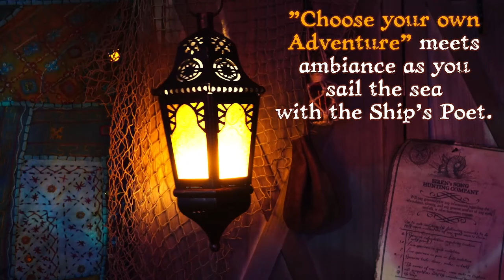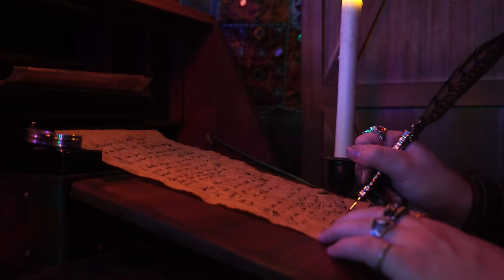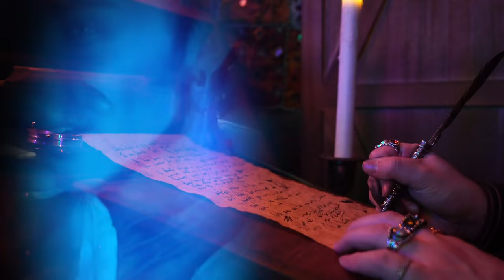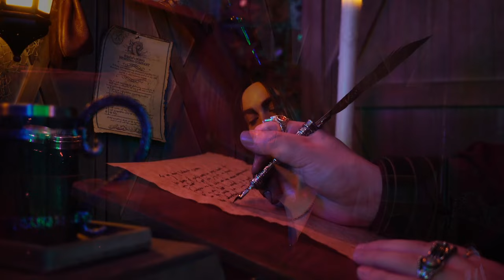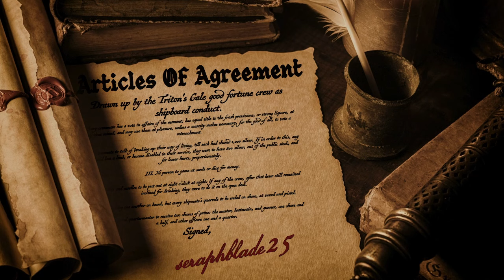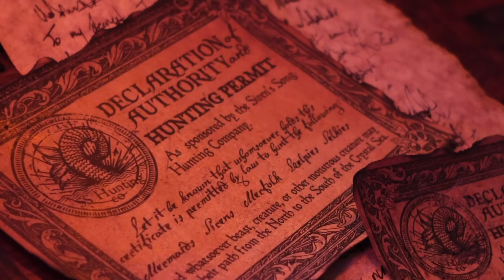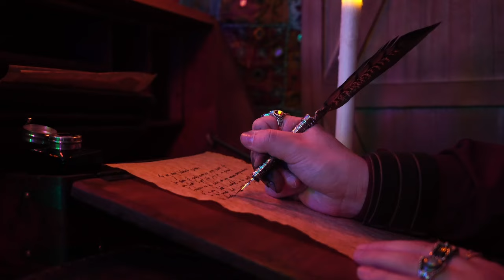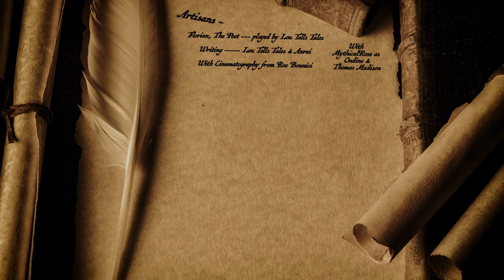Spend An Evening With The Ship's Poet | Chat Directs The Ambiance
Florian, the poet, is played by  @loutellstales

Very first test and de-bugging of a "Choose Your Own Adventure" style livestream, directed live by chat! I almost wish I had sacrificed the -immersion- for an on-screen chat log because everyone was so kind.

2.5 hrs in which we were docked at port, then outrunning a storm, and even dealing with dangerous, siren-infested waters.